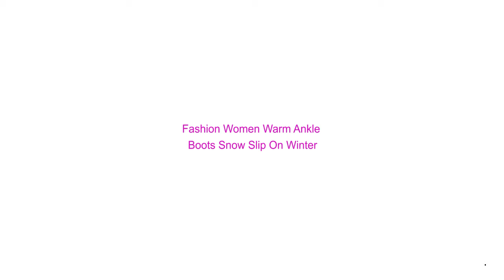Fashion Women Warm Ankle Boots Snow Slip On Winter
Brand Name: Lotus Jolly
Origin: CN(Origin)
Upper Material: Flock
Boot Height: ANKLE
is_handmade: Yes
Fashion Element: Faux Fur
Pattern Type: Solid
Model Number: Winter boots
Heel Type: Flat with
Boot Type: Basic
Lining Material: Short Plush
Shaft Material: Fur
Toe Shape: Round Toe
Season: Winter
Insole Material: Plush
Outsole Material: Rubber
Heel Height: Flat (≤1cm)
With Platforms: No
Closure Type: Slip-On